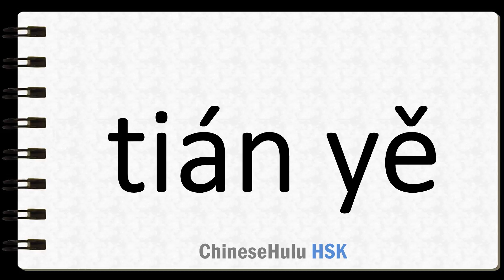How to Say open country in HSK Chinese